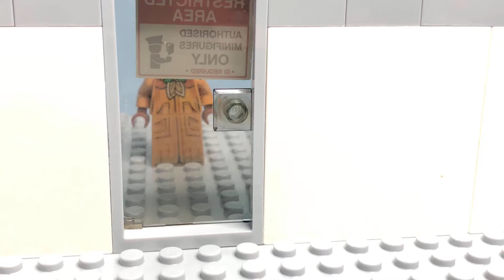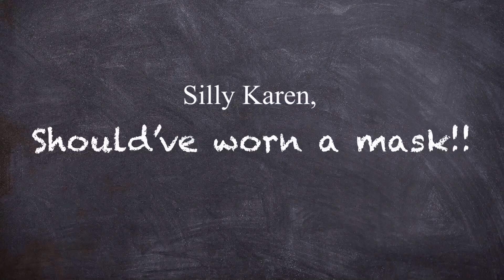2020 in a nutshell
It kinda lacks... but New Year NEW ME! HAPPY NEW YEAR 🎈🎆🎊! This year I won’t be as lazy and I will actually post vids! Thank you all for the support ☺️! Let’s make 2021 a great year! Stay safe, and WEAR YOUR MASK😅! But for real, thx 😊.